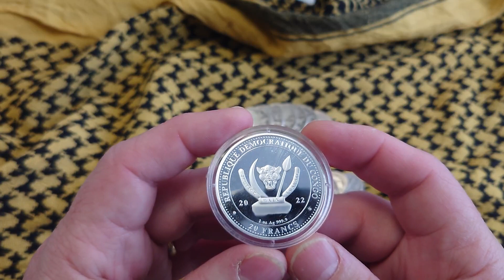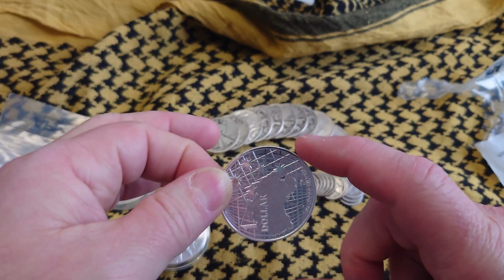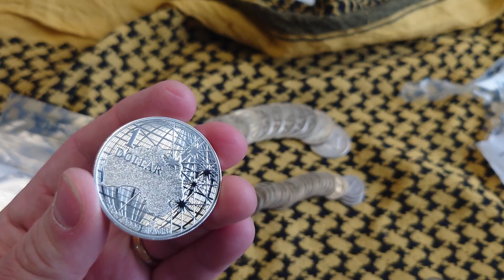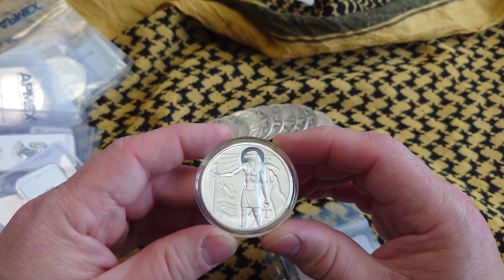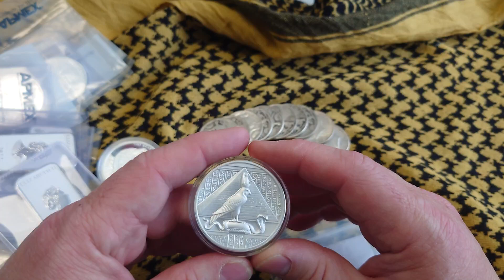Stacking Semi-Numismatic Coins? Not Practical But Fun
Sometimes you have to buy some fun things just to break up the routine..